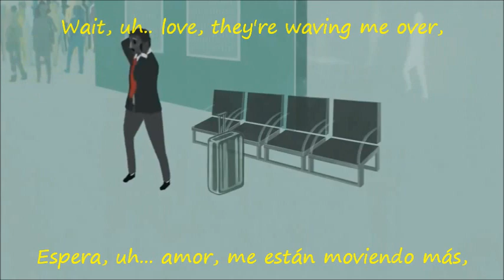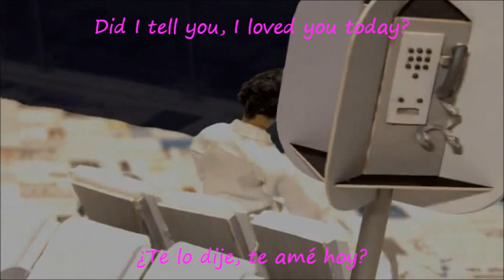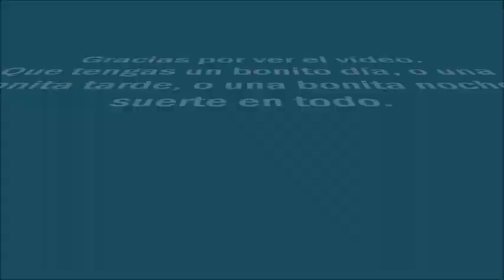deadmau5 & Imogen Heap — Telemiscommunications ツ♬♪♫[Letra Inglés\Español]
►Telemiscommunications — deadmau5 & Imogen Heap

⍰Quizá uno de los vídeos más creativos y profundos del productor canadiense en los últimos tiempos, y es que la canción se presta a sacar el lado más intimista de deadmau5, y que ha sido realizado bajo la dirección creativa de Imogen Heap y Colin Gordon.

✎Nota: Éste es el vídeo oficial de la canción, nada más que le puse el efecto espejo por eso del copyright.

〄Producciones F.R.V.™ ⑇DJ Pako!™.
⍟Canción: Telemiscommunications
☯Artista: deadmau5 & Imogen Heap